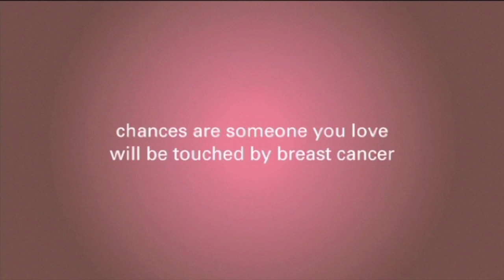Chemotherapy Treatment For Breast Cancer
In this video, Dr. Margileth reassures patients that despite the fears of many women facing chemotherapy treatment, there is no feeling or pain associated when the chemotherapy is delivered through the IV.

The 15 Breast Cancer Questions To Ask Your Doctor.